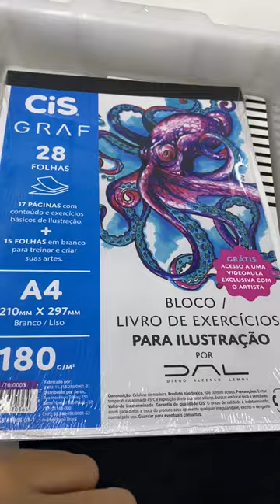PEDIDO DE PAPELARIA COM ITENS PARA COLORIR, VEM CONFERIR!